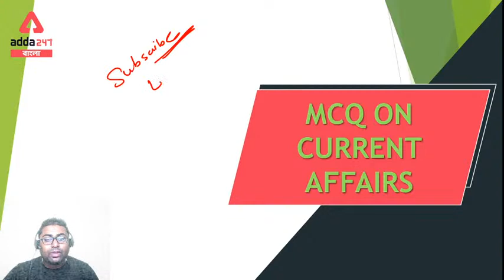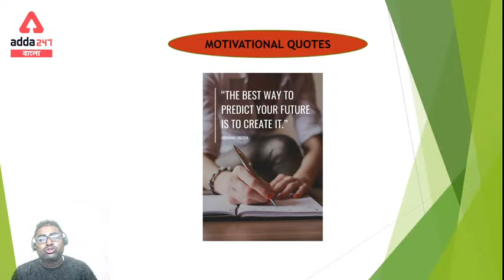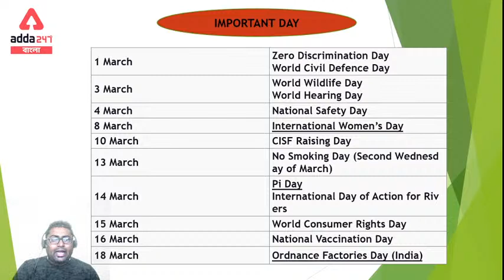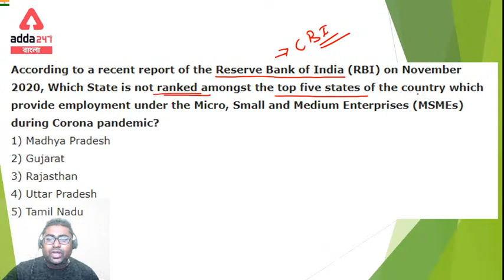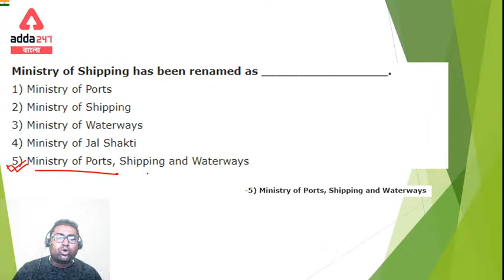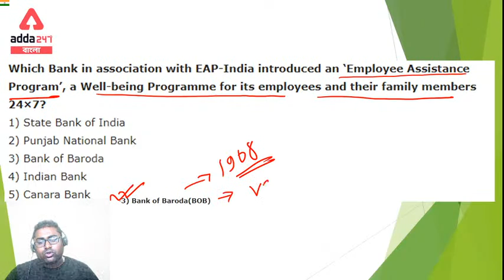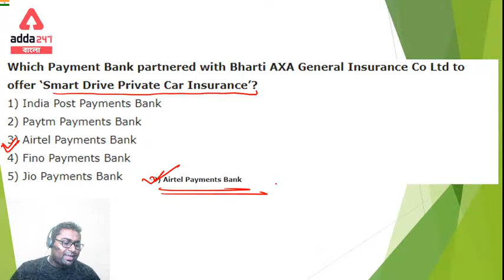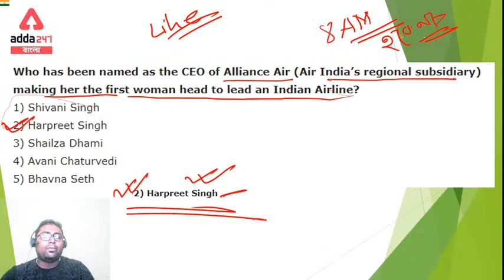MCQ ON CURRENT AFFAIRS from the hindu AND STATIK GK FOR WBCS SSC RAIL POLICE EXAM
Karo Tayyari Non-Stop, Unlimited Validity* ke Saath!
Ye Diwali Safalta Wali!
 Use Code - DIWALI
AddaKaamyaabiKa